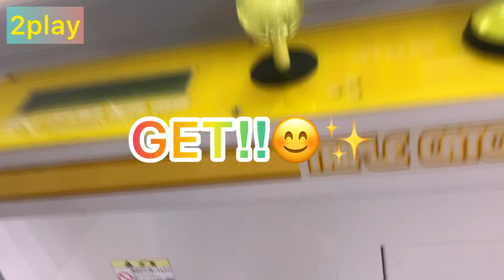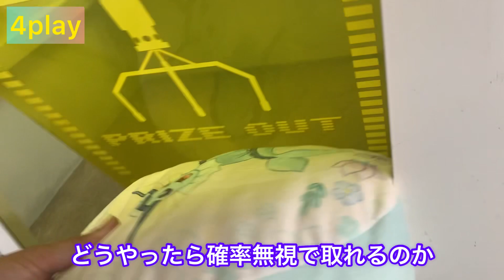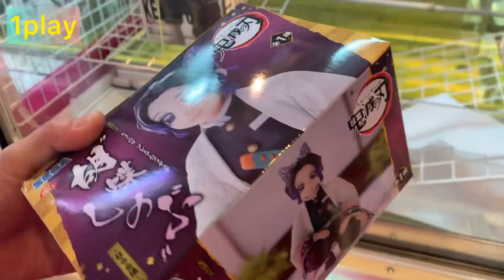【クレーンゲーム】確率機3本アームも狙い方はある‼︎設定と景品の特徴を見抜いて確率無視でゲットしよう‼︎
クレーンゲーム獲得動画や獲得品紹介を中心に投稿しています。

Instagram 2023/4/30フォロワー2510人